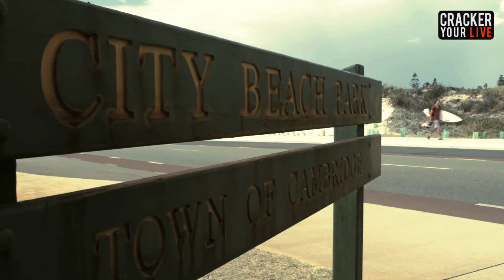Empolham in CRACKER People in Art, Art in People Vol_6.flv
Empolham in CRACKER